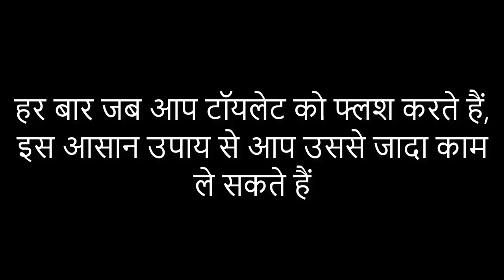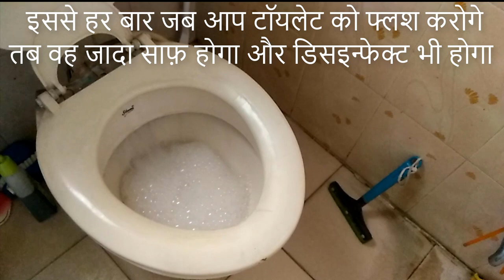टॉयलेट को साफ़ और जन्तुरहित करने का आसान उपाय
हर बार जब आप टॉयलेट को फ्लश करते हैं, इस आसान उपाय से आप उससे जादा काम ले सकते हैं